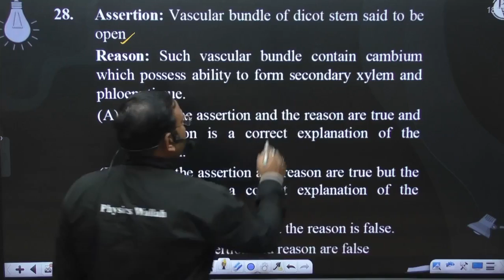Assertion: Vascular bundle of dicot stem said to be open Reason: Such vascular bundle contain ca....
Assertion: Vascular bundle of dicot stem said to be open
Reason: Such vascular bundle contain cambium which possess ability to form secondary xylem and phloem tissue.